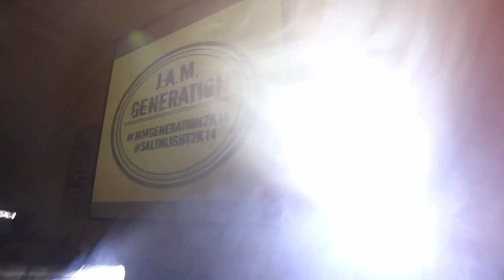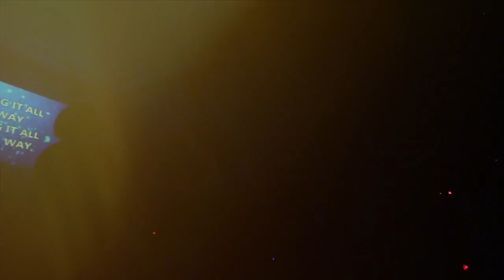Salt n Light - JAM Generation